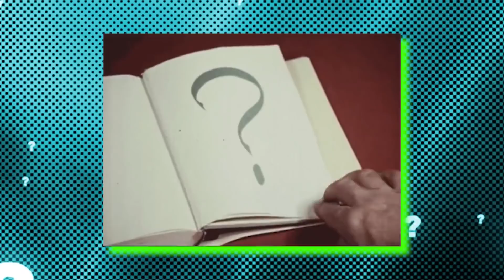10 Descendants Characters Reimagined In The Loud House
This is how your favorite Descendants characters would look like in the popular kid cartoon show "The Loud House".
The might be rotten to the core, but we still adore them! The “Descendants” follow the story of the children of the greatest Disney villains and characters. We learn all about the lives and stories of Mal, Evie, Carlos, and Jay. Today, we’ve done some magic of our own! We’ve reimagined 10 “Descendants” characters in the world of “The Loud House”! Check them out!

We’ve paired up Mal with Lucy Loud. The two definitely have a lot in common, and we can totally see moody Lucy taking on Mal’s fabulous purple-haired look. We’re pretty sure she’d take advantage of Mal’s spellbook, too! Wait until you see what Mal would look like reimagined as the gloomy Lucy Loud!

As Mal’s best friend, Evie is also one of the coolest in the group. We’ve paired her up with another cool character, Leni Loud. Leni’s iconic look is easily recognizable, and we can imagine Evie’s magic mirror will become magic sunglasses! And don’t forget about Evie’s amazing blue hair!

We think Jay and Lynn Loud make the perfect pair! If you have a big family, you know what it’s like to have a competitive sibling. These two are both sporty, and they both love to win. We’ve put Jay’s signature hat on Lynn, and she looks absolutely adorable! We’re pretty sure Jay would do just fine in “The Loud House” world.

Who’s your favorite character from the “Descendants”? Is it Mal, Evie, Carlos or Jay?